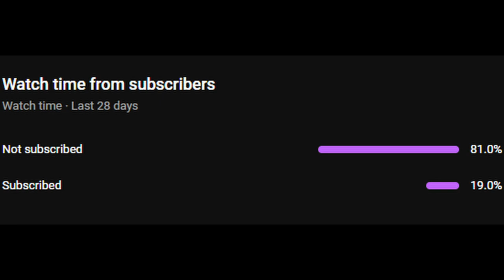Badger & Rootling Ribbon/Badge Super Auto Pets Weekly 02-19-2024 Win - 628 Full Game No Commentary